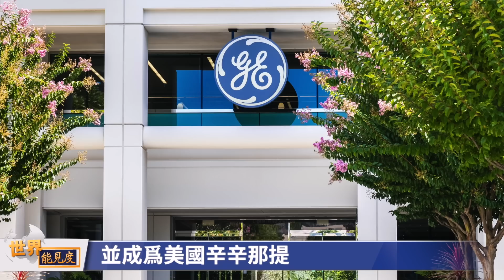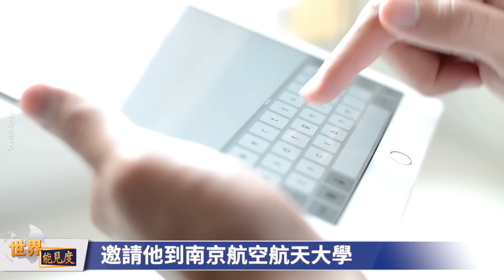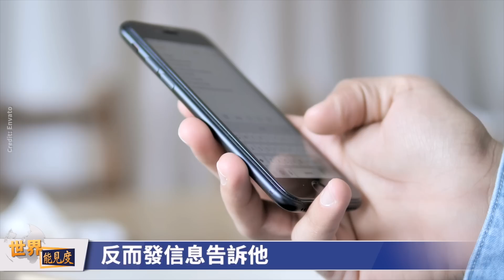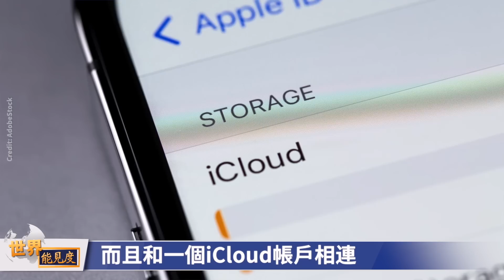中共高級別情報官員也有看走眼的時候；美國聯邦調查局釣上來的一條大魚；他和蘋果手機都成了大逆轉的關鍵！世界能見度